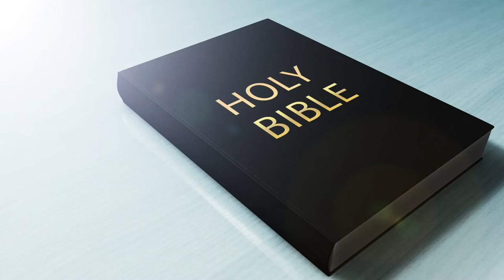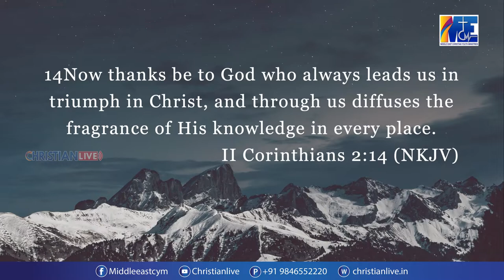ആശ്വാസ സന്ദേശം.. പാസ്റ്റർ സാബു ജോസഫ് , Comfort Church USA Vol 27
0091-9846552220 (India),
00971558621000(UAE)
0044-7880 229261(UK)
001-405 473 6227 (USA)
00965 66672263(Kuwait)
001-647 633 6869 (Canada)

**Copyright Statement **
**Copyright Statement **